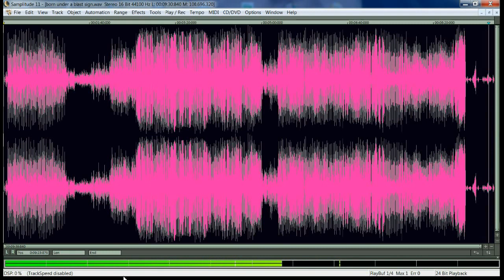D'nB Lunch Break: Born under a blast sign (Albert King - w/blasts at the end)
Jehuasha - Drums, Vocals
Michał Szymański - Bass